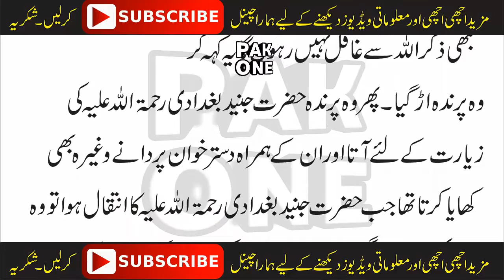جب اللہ دل پھیرتا ہے تو کیا ہوتا ہے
The young Man Went To The Friend's Wedding Very Expensive|But Nobody Thought Of What Happened On The

The Famous Indian Actor Sonam Kapoor Decided To Get Married To What Important Person Is Going To Mar